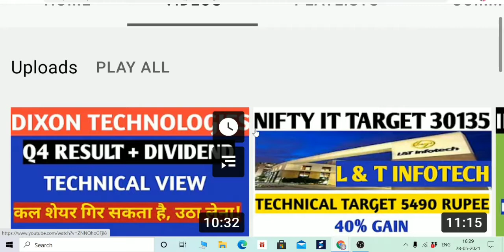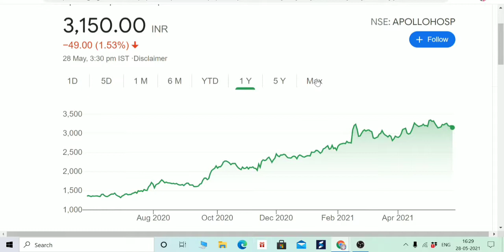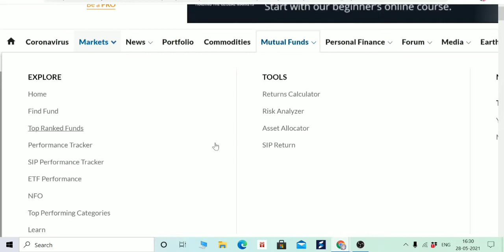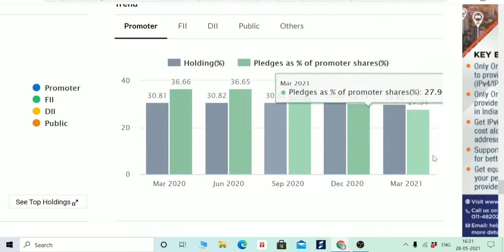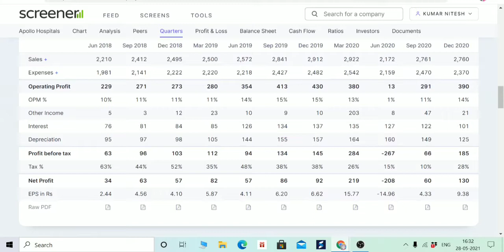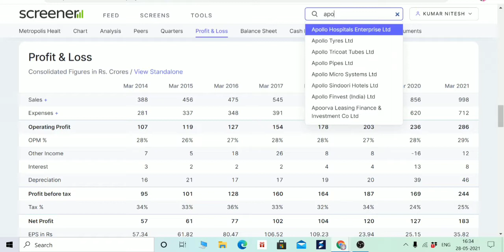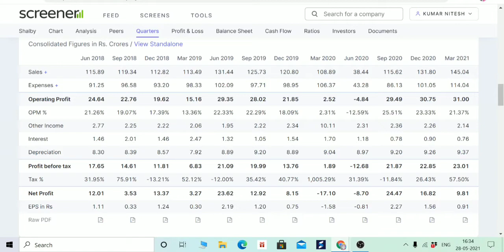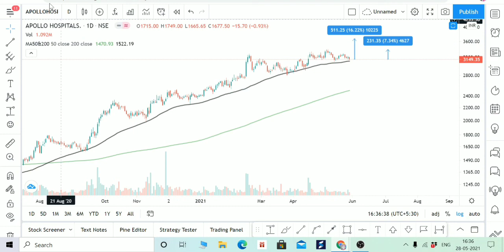I BOUGHT THIS STOCK (APOLLO HOSPITAL) TODAY, FOR 10% GAIN, Q4 RESULT AHEAD